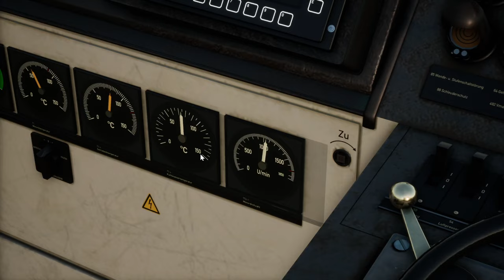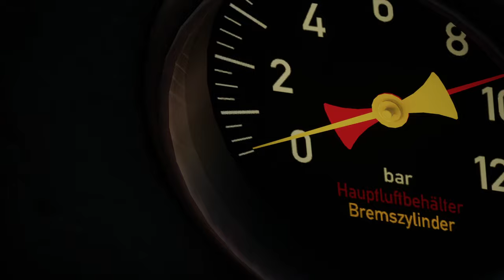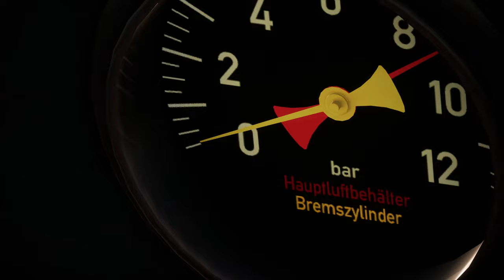Dieselpower am Zementzug | AIX BR 218 | TRAIN SIM WORLD 5 #27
Es wird mal wieder gedieselt, nämlich von Boele aus in Richtung Finnentrop!

Zug: BR 218 (TSG)
Strecke: Ruhr-Sieg Nord (DTG)

Transparenz:
1. Stellt mir DTG DLCs zu Verfügung?

2. Werde ich dafür von DTG bezahlt, Werbung zu machen?

3. Bin ich gezwungen, Werbung zu machen?

4. Ist meine Meinung über DLCs noch objektiv?

2ZK4fUqv8CJFukjSVQJ2iIMXmKPW4w/edit